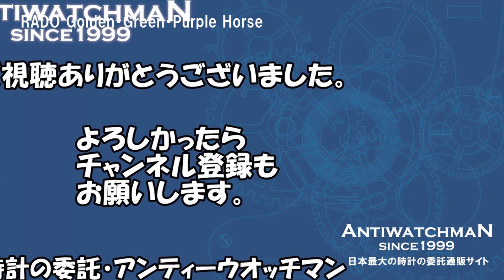RADO Golden・Green・Purple Horse アンカーとタツノオトシゴ ラドー ゴールデンホース・グリーンホース・パープルホース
ラドー ゴールデンホース 30石 シルバーダイヤル SSケース デイト オートマチック RADO Golden Horse・HA-4348

ラドー RADO グリーンホース 41石 オートマチック 自動巻 美品・HA-5439

ラドー メンズ パープルホース オートマチック 自動巻き ラウンドケース スクリューバック アンティーク感のあるメンズモデル RADO Purple Horse・HA-5210

ラドー パープルホース シルバーダイヤル 赤デイト GPケース 手巻き RADO [代行おまかせコース]・HA-5074